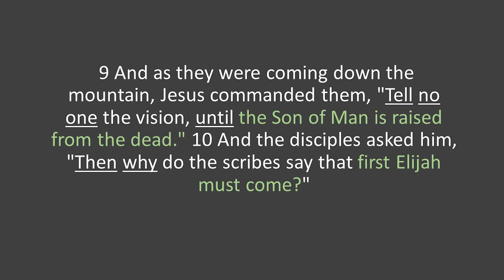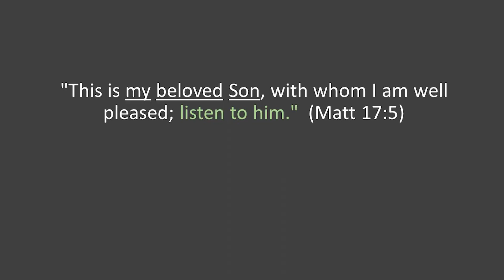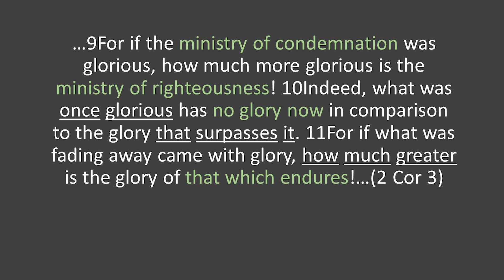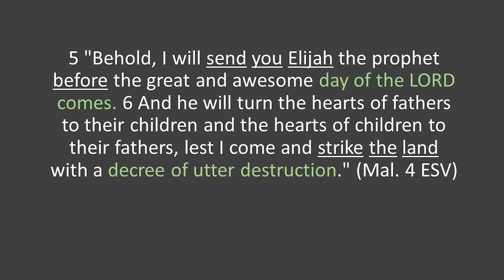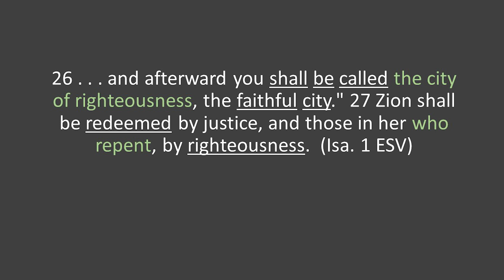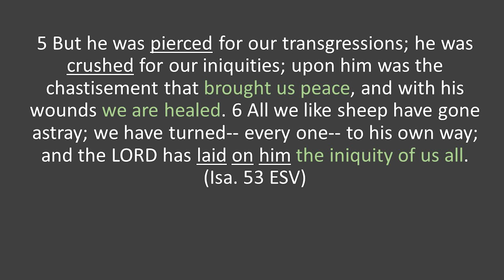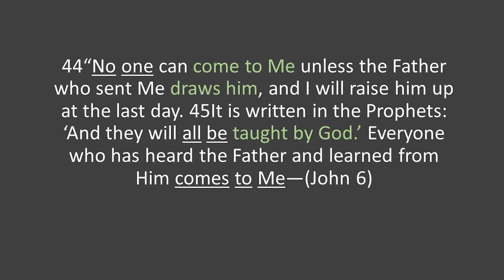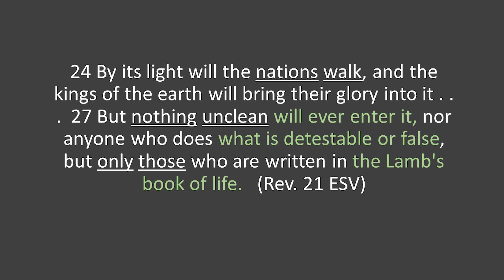'Elijah Must Come First' (Matthew 17:9-13)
Expository sermons through Matthew.